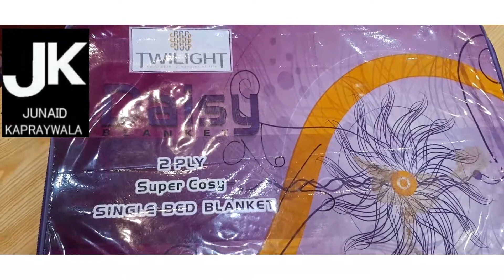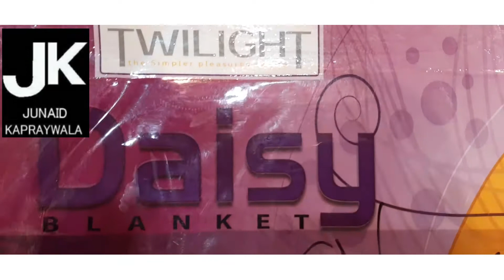New Blanket Design ! twillight blanket ! My WhatsApp: ( 0312-8050709 )